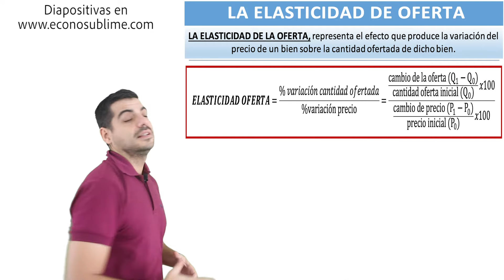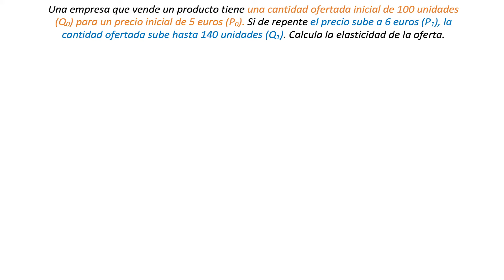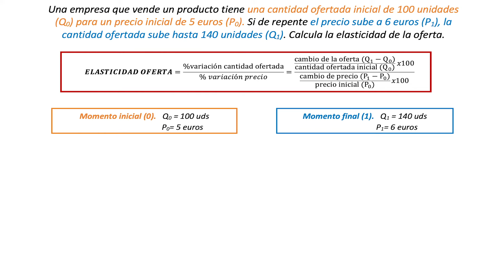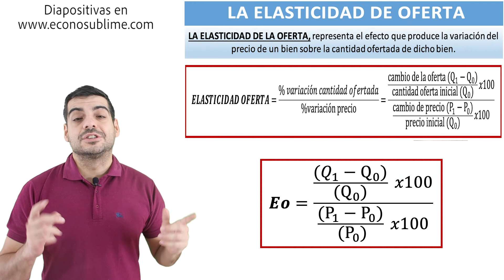Cálculo de la elasticidad de oferta